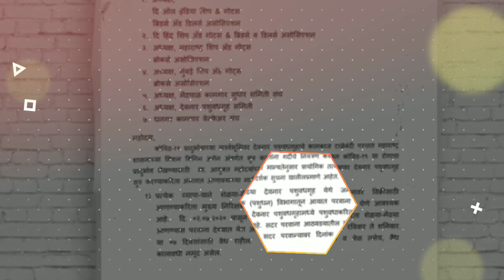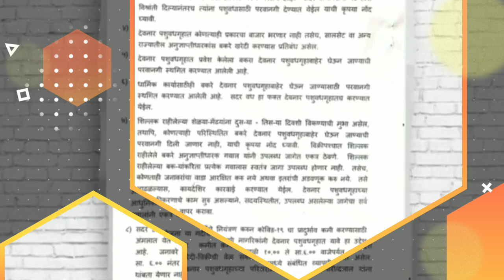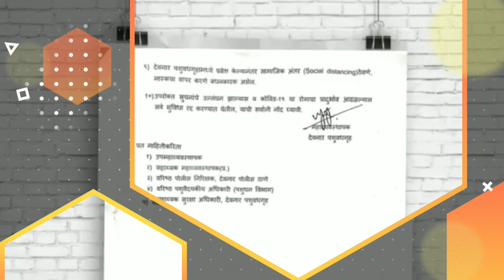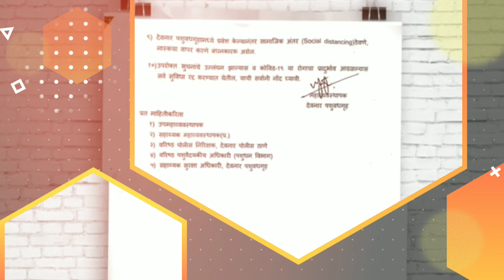Kya Deonar Mandi Khulgai? deonardiaries # deonar Bakra mandi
Latest Update on Deonar Mandi